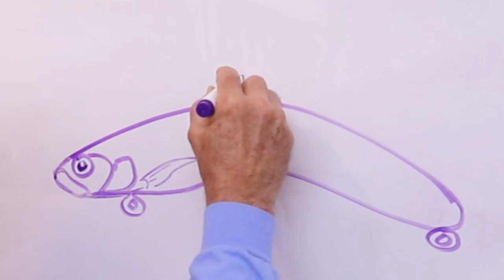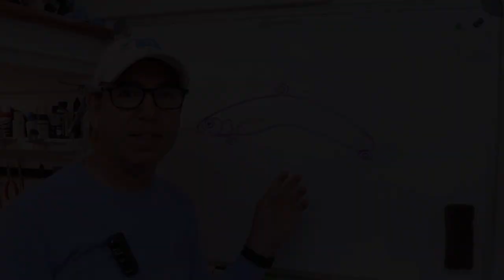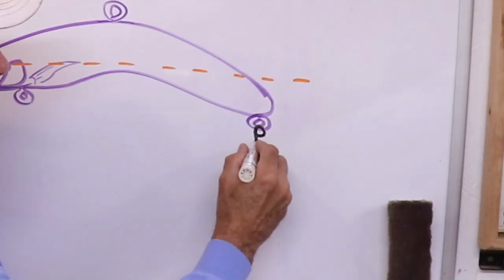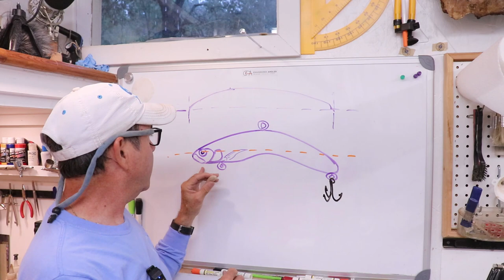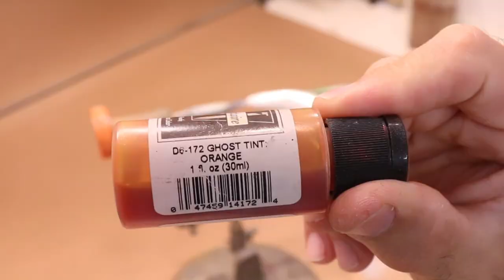Wacky Rig Topwater Bass Lure, Making a Unique Topewater Lure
I'm getting back into fishing with topwater lures.  A slow, finesse type topwater bass lure is something I have never made or even used.  When I saw a lure made by Jackall Lures I was really curious; does it work? and can I make one?  In this video I make my version of the finesse topwater lure and we take it out for a test fish.